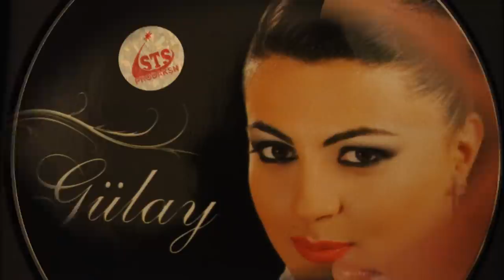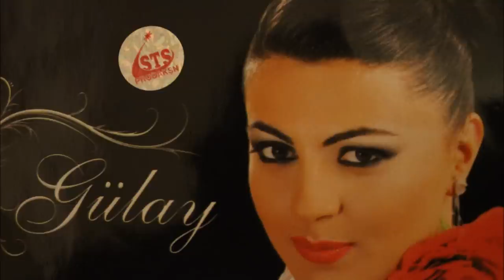Gulay Zeynalova Cix yasil duze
Mus: Arif Məlikov. Söz: İslam Səfərli.